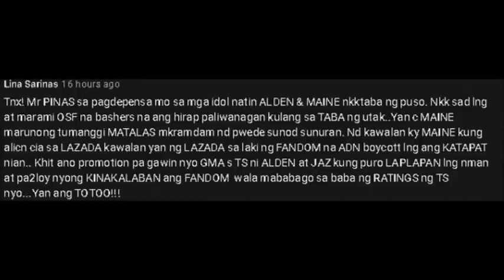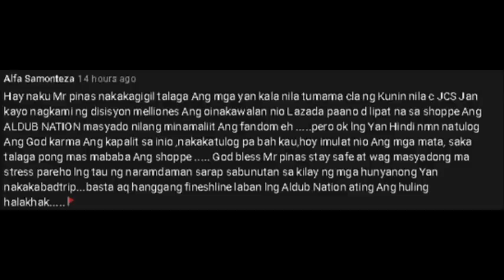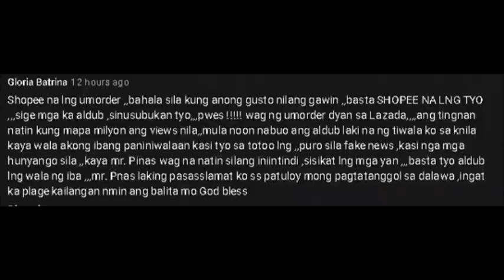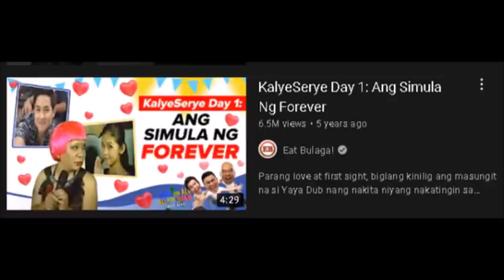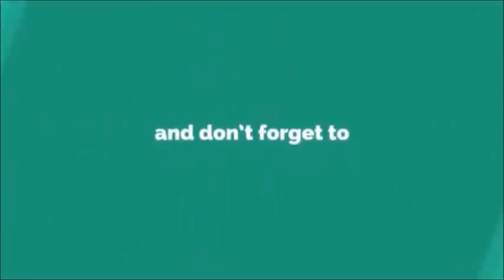YUN LANG!! MAINE, AAGAWIN NA KAY ALDEN! IPAPAKO NA SA IBANG LOVE TEAM TULAD NG GINAWA KAY TISOY!!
Dami nang lumipat mula sa ibang channel pero at laging pinagbibigyan ng GMA. Pero si Maine at Alden never nilang ginawan ng paraan.